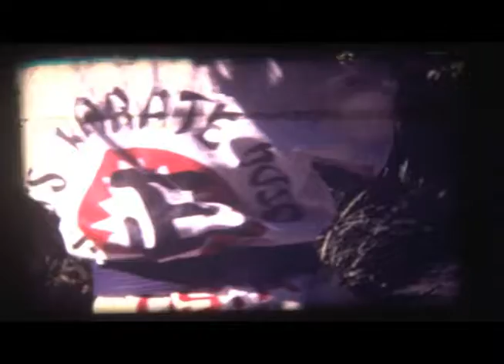Enter Russell the Dragon with Russell Wong James Wong and Katy Wong May 1980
John Bomhoff worked with James Wong at Magnasync Moviola in California in 1980. He and his wife Carol went to the Wong house. They met James's wife Katy and Son Russell and made this video.